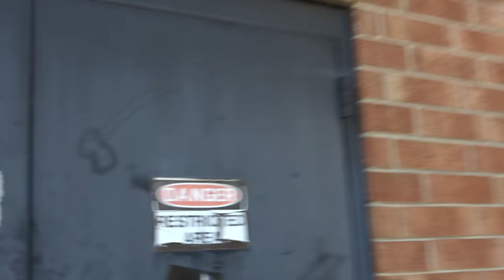Chapel Hill High is a Great Place to Learn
There is a school competition where contestants are challenged to make the best short video stating that CHCCS is a great place to learn or that CHCCS is a great place to work.